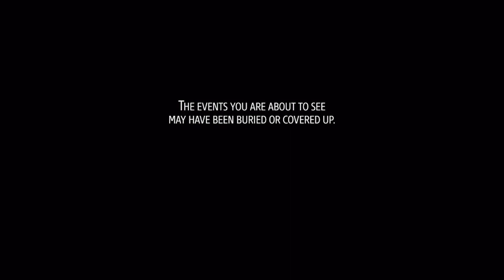Phantom Doctrine | Episode 33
It's time to do more, do better, push forward and faster. Also, I keep ignoring a certain mission at this time.

If you enjoy the video, why not share it? Sharing is caring, and it helps me in my growth as a content creator, as well as telling me what kind of content you enjoy from me!

Tuesday - Late Night Classics! 2130 PST
Thursday - Crumb's Compendium | Art Stream - 1100 PST

Audio Credits
ReCap Voice -  @metsukaimei
Recap/Intro/Outro Music - Broken Kingdoms (No channel, yet)